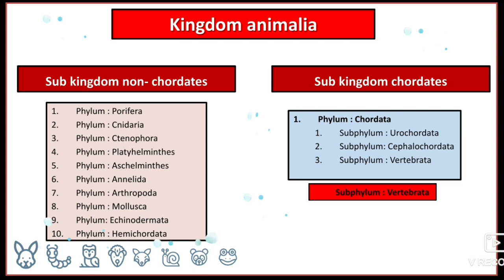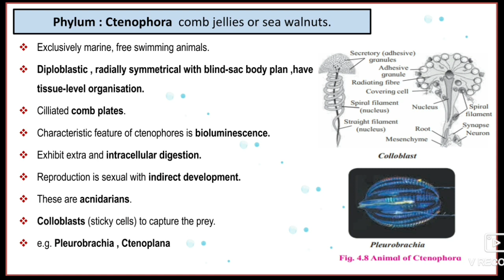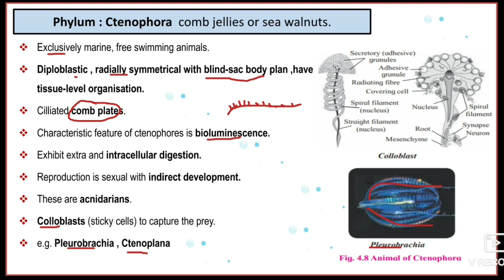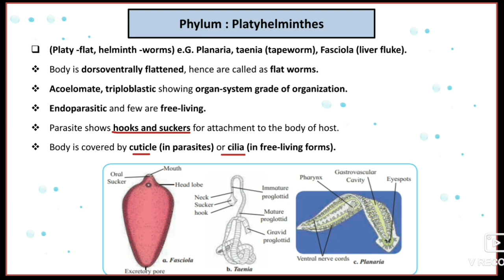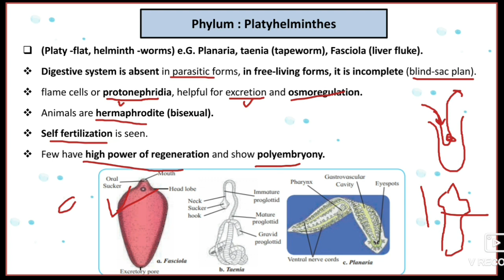Kingdom animalia part 3 animal classification phylum ctenophora, phylum platyhelminthes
11th Biology Maharashtra board
11th Biology chapter 4th

Kingdom animalia part 3
 Phylum ctenophora
Phylum platyhelminthes

Animal classification
Phylum porifera
Phylum cnidaria

Introduction to classification

Criteria used for animal classification

Grades of organization

Body symmetry
Body cavity
Germ layers

Body plan
Cell aggregation plan
Blind sac body plan
Tube within tube body plan

Living world

Chapter 3
Kingdom plantae